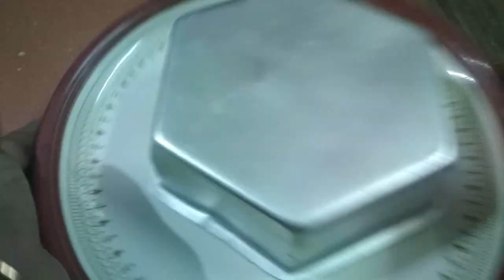கொக்கோ ப்ரௌனி சிறுதானிய கேக் | Thinai Coco Brownie Cake | Foxtail Brownie Cake | SudhaSri Kitchen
Hi Friends,

Today we are going to see how to make Thinai Brownie Cake in easy way